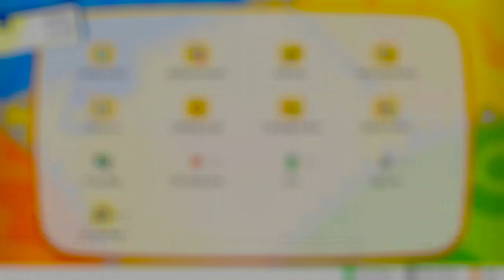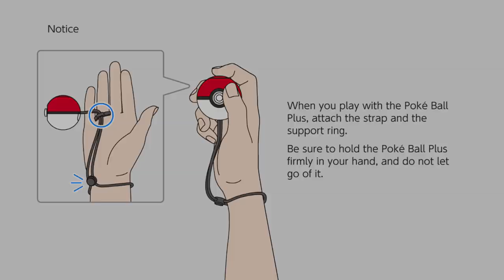Pokemon Let's Go Eevee Part 3 - Shiny Beedrill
This is finally back and I will continue till this ends so I can go out and do another game that I enjoy. This game kind of gets boring if you ask a lot of people, so please do not expect the best commentary or consistent uploads.